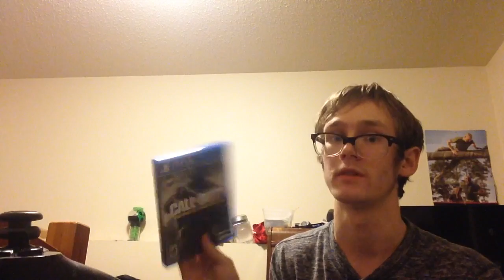Why do I hate infinite warfare?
Infinite Warfare introduces a major overhaul to the class system called the "Combat Rigs". Similar to the Specialist system in Black Ops III, there are six rigs in total, including Warfighter, Merc, FTL, Stryker, Phantom and Synaptic. All of which have different payloads, weapons, abilities and playstyles. For example, the Synaptic rig is designed for players who prefer to run and gun, while the Phantom rig is suited for players who want to play stealthily. Players can also gain access to several persistent perks, known as "Traits", which give players advantages in combat situations. Additionally, the game retains the chain-based momentum movement system of Black Ops III, allowing players to perform thrust jumps, sliding, and wallrunning.[13]

The game features hundreds of both primary and secondary weapons. Players can gain access to several types of weapons, including traditional ballistic weapons and melee weapons, futuristic energy weapons, and different kinds of grenades, such as the Seeker Grenade and the Black Hole Grenade. Players can add attachments on them to enhance their efficiency. The game also introduces a new weapon crafting system. In a multiplayer match, players earn "Salvage" points, which can be consumed to purchase Prototype Weapons, variants of existing in-game weapons. For each gun, there are four types of prototypes, classified into four groups, namely Common, Rare, Legendary and Epic. All of which grant players gameplay advantages known as the "Gun Perks".[14] Scorestreaks return in Infinite Warfare for players who have earned sufficient points in a match. Scoresteaks offer players perks such as the ability to deploy UAV and counter-UAV, and the ability to summon a R-C8 robot, an armored robot designed to defend the player and kill other opponents.[15]